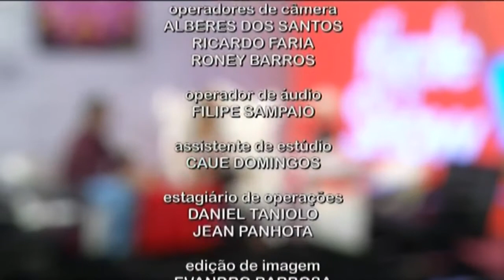Dorian Marins no A Tarde é Show 14 Ago 2017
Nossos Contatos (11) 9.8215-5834